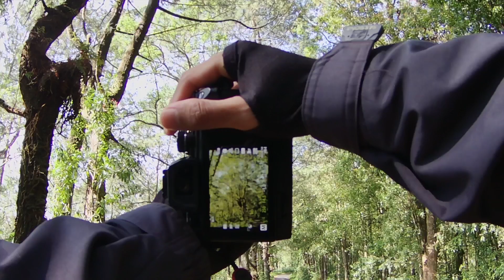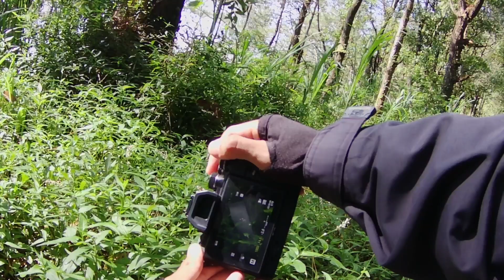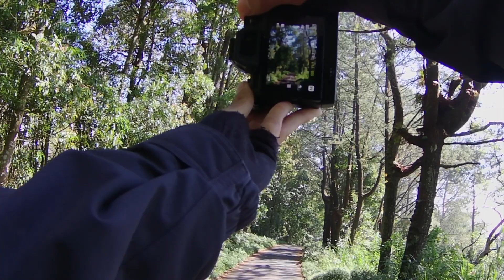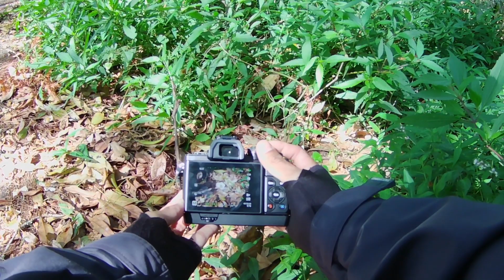12 MINUTES POV NATURE PHOTOGRAPHY - HUNTING FOTO DI KAWASAN HUTAN PINUS SUTER KINTAMANI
Hunting foto di kawasan hutan pinus yang ada di desa suter kintamani, dengan panorama alam yg indah dan segar. Spot ini juga bisa untuk konsep foto pre-wedding.

Gear foto :
Olympus Omd e-m10 mark II
M.zuiko 45mm f1.8
M.zuiko 17mm f2.8
Tamron 18-200mm + Adapter Viltrox EF-M1

Gear video :
Akaso V50 X
Chest mounting / strap dada